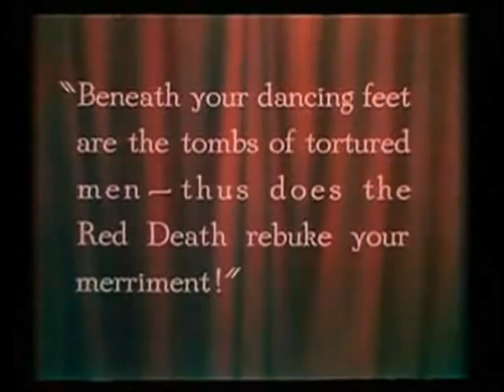Le fantôme de l'opéra : ciné-concert par Pierre Queval. Bande-annonce.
Pour leur dernier concert de la saison 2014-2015, les Amis de l'orgue de Montesson (78) vous proposent une séance de cinéma. Venez découvrir le film muet de Rupert Julian Le Fantôme de l'opéra vendredi 19 juin à 20h30 à l'église Notre-Dame. L'organiste et improvisateur Pierre Queval improvisera en direct la musique d'accompagnement du film en utilisant toutes les possibilités permises par l'orgue Laplanche & Fortin, contemporain du film.
Le cinéma redevient ainsi spectacle vivant et art de l'instant, comme il l'était à l'origine. Une expérience inoubliable !